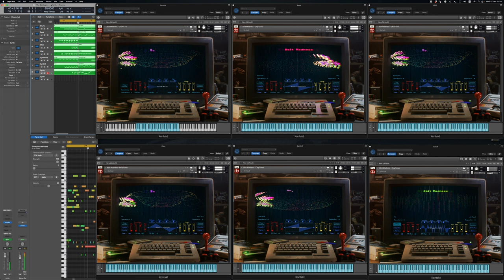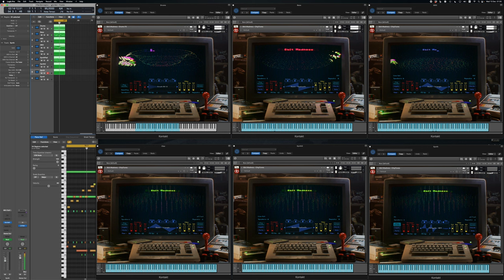The Bet 8bit DEMO